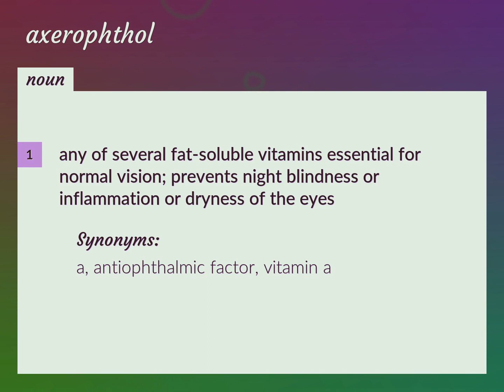Axerophthol | meaning of Axerophthol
What is AXEROPHTHOL meaning?